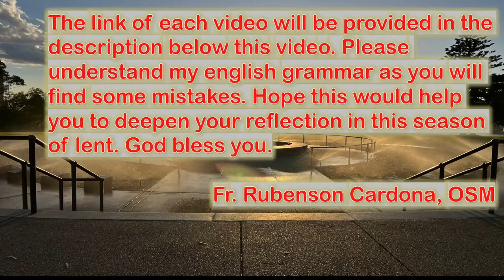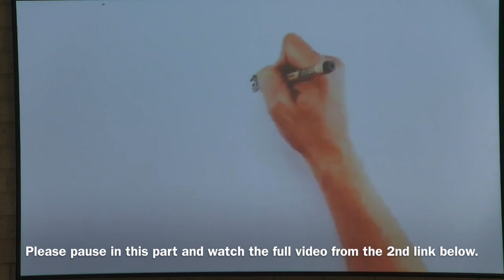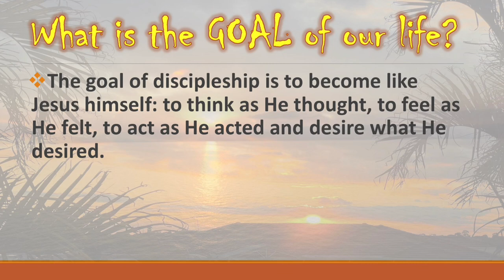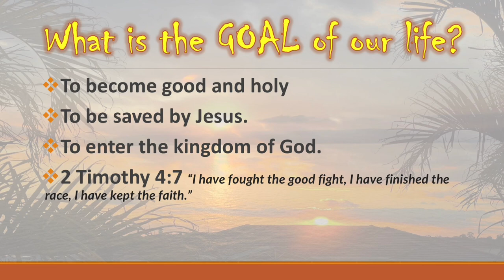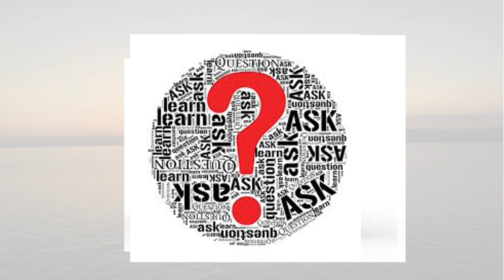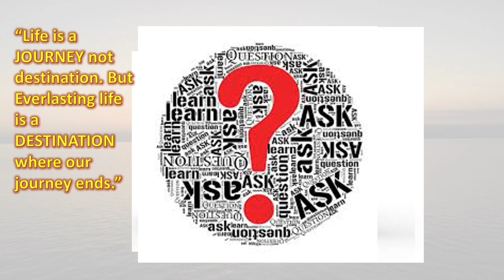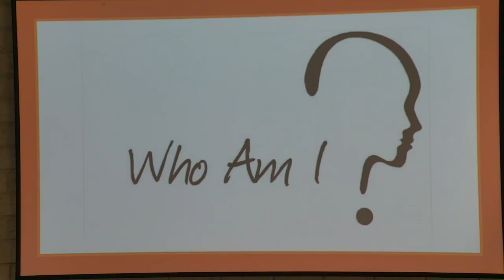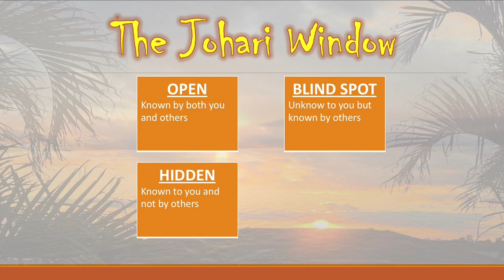Lenten Re-collection 25 February 2023/Part I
The other video about the sacrifice of Jesus in the cross is not available in youtube.